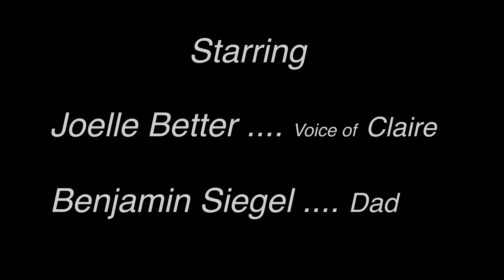Something's Downstairs | Narrative | Moment Invitational 2020 Submission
SYNOPSIS – A father wakes up to what he thinks is a childish prank, turns out to be something much stranger.

A Film by Benjamin Siegel
Score by Ryan Fultz

SUBMISSION FOR MOMENT INVITATIONAL FILM FESTIVAL 2020
Filmed in Quarantine

Shot on iPhone11 Pro
FilmicPro & Filmic Remote App
Edited on Adobe Creative Suite